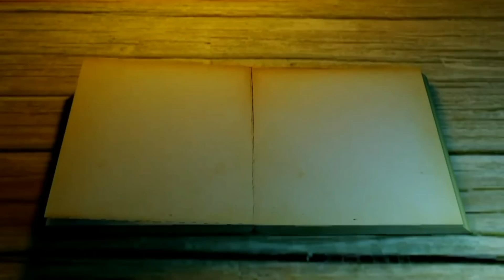Rush - The Trees/Closer to the Heart HD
The Trees is from their 1978 album "Hemispheres." Despite claims that the song addresses political and socioeconomic issues, lyricist Neil Peart has remarked that there is no hidden meaning to the song, and that the inspiration for penning it simply came from a humorous comic strip he read which depicted trees arguing like people.

Closer to the Heart is from their 1977 album,  "A Farewell to Kings." It was one of five Rush songs inducted into the Canadian Songwriters Hall of Fame in 2010.